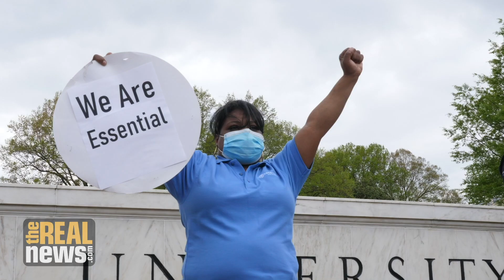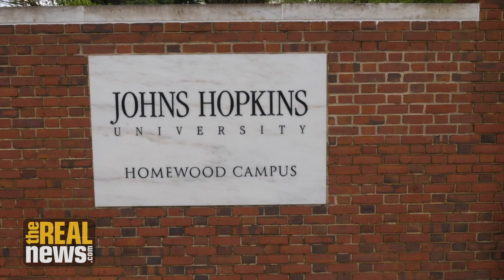Johns Hopkins Leads The COVID-19 Response, But Just Laid Off Its Low-Wage Workers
At a May Day rally, workers said Johns Hopkins University reneged on a commitment to give laid off workers four weeks pay.